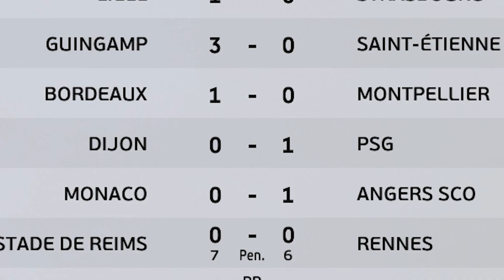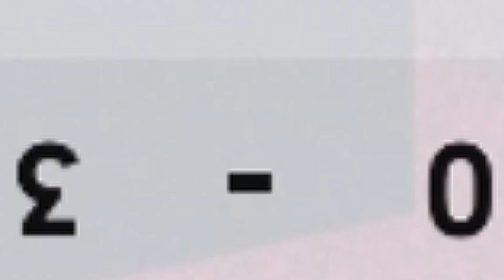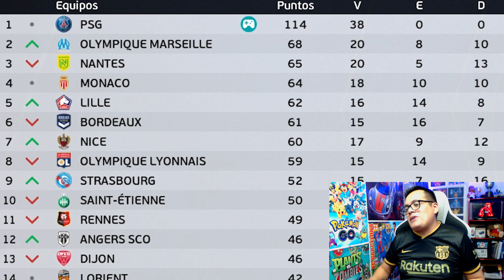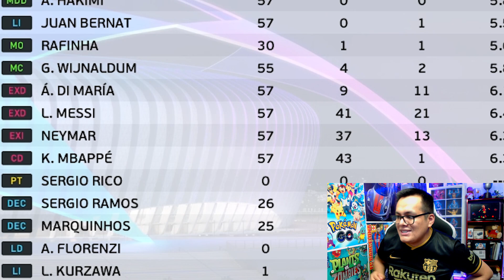PARIS SAINT GERMAIN con MESSI, MBAPPE y NEYMAR Ganan la Champions | PES 2021 | QPS #7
► ¡SÍGUEME!

messi ficha por el psg
¿que pasaria si messi juega por el psg?
¿que pasaria si messi ficha por el psg?